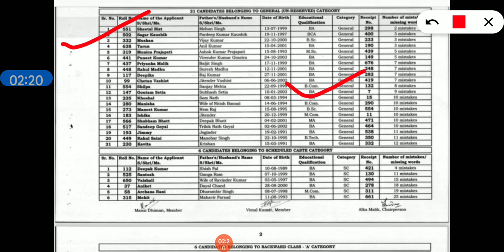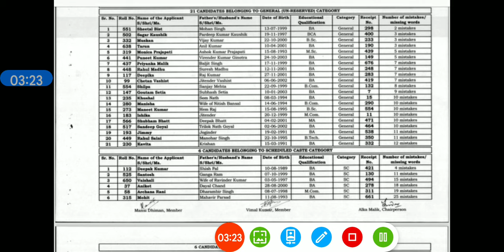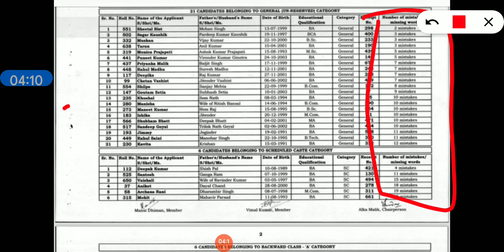हरियाणा में नई भर्तियो का नोटिस हुआ जारी सभी जरूर देखें।। hkrn मेसेज कितने स्कोर पर आयेगा।। hkrn जॉब